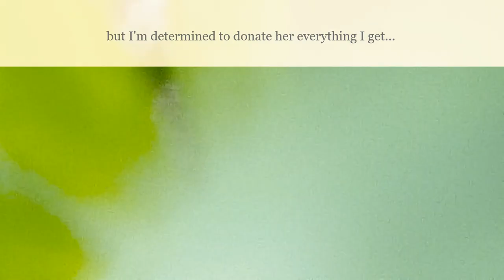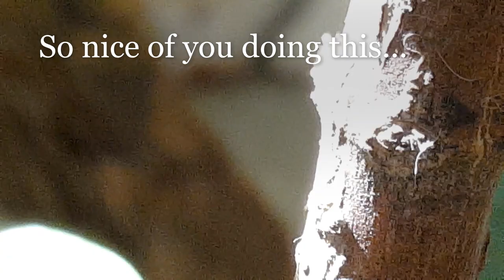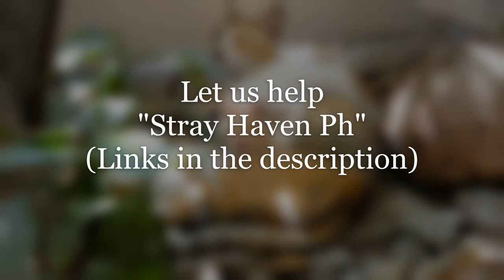INSPIRATIONAL STRAY CATS STORY CAPTURED WITH SAMSUNG GALAXY S6 | FREE STOCK FOOTAGE | VAMH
WE ARE MAKING A DIFFERENCE. PLEASE JOIN US!!! The original video was taken long before this campaign.

Typo: Coincidence.

Ambient/Calm

Love Letters by Aaron Kenny
Cinematic/Calm